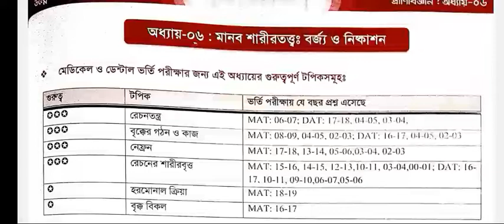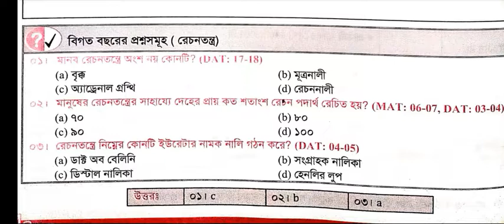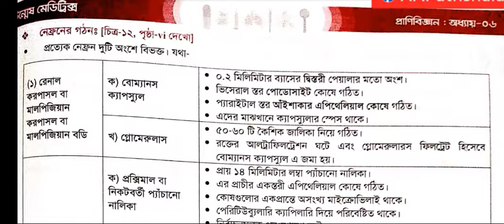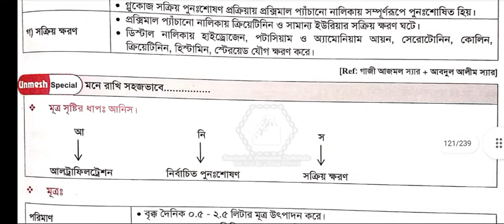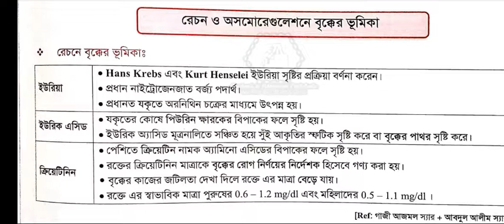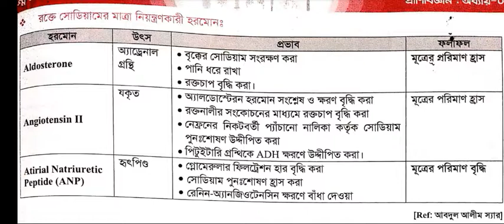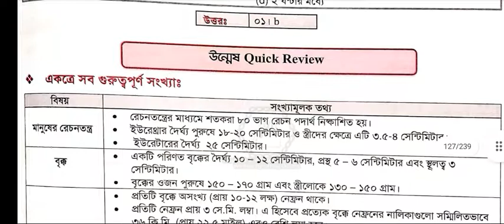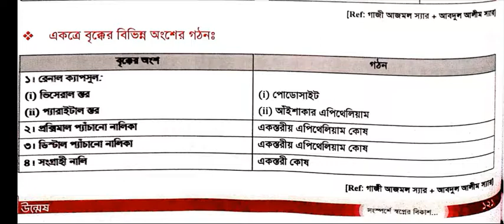বর্জ্য ও নিষ্কাশন | অধ্যায়-৬ | জীববিজ্ঞান ২য় পত্র | উন্মেষ মেডিট্রিক্স